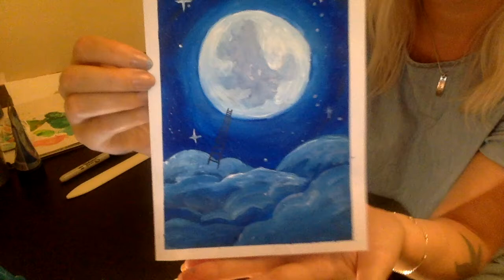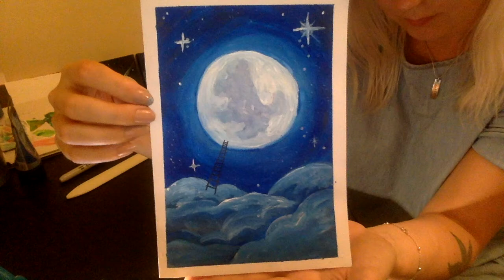HOW TO paint sun rays over the ocean in acrylics || Handpainted card ideas 2020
Skip to sun rays: 8:50 min

If you try this out, I'd love for you to show me on instagram (tag @charlotta_sophia_art ) ! xx

Do you want to support me, so I can keep these classes free? Here is how (click link and choose amount). Every pound helps. :) Thank you!

Winsor and Newton acrylic paint
Winsor and Newton watercolours
Daler Rowney mixed media paper

Let's chat in the comment section below! :)

Big Love,
Charlotta xx